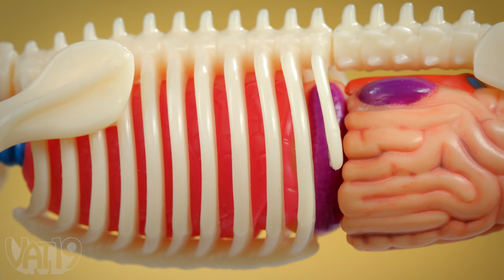Eerie Balloon Animal Skeleton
Make your own 3D dog skeleton.

From the mind of artist Jason Freeny, the 20-piece Balloon Dog Anatomy Puzzle is man’s creepy and cool new best friend.

The snap-together skeleton and organs are a cinch to put together, even without a veterinarian degree. Once the puzzle is complete, enclose the skeleton in the clear plastic case and your new desk art is complete.

Who says a puzzle has to be a flat forest or seascape? Since the 3D Balloon Dog Anatomy Puzzle moves beyond the flat plane of a traditional puzzle, this macabre mutt will give your desktop some much needed flare.